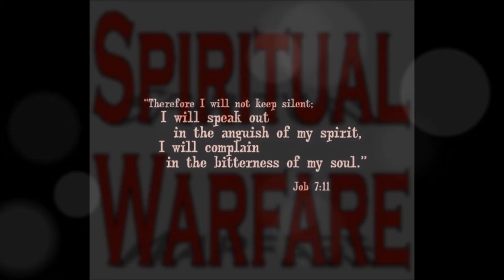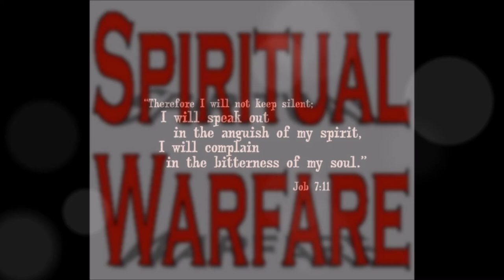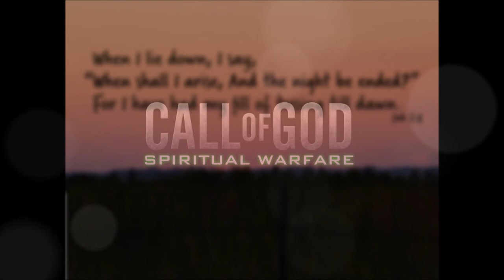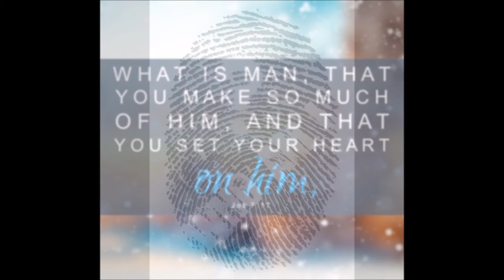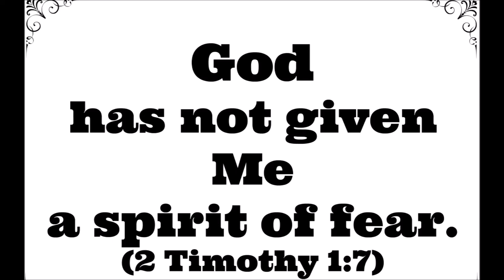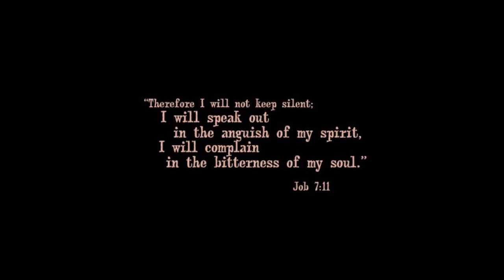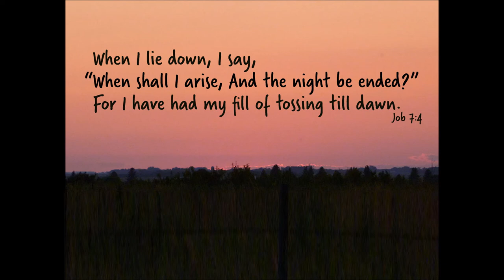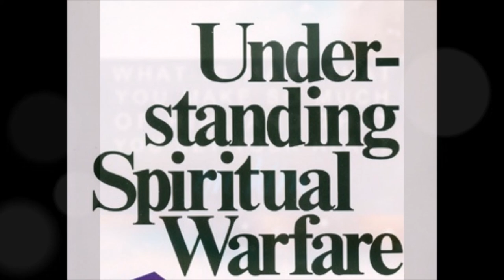வலியின் மொழி – யோபு – 7 - Job 7 - The Language of Pain - Dr. R. Jayakumar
By
Missions Coordinator
Saying Yes Jesus:
1. Acknowledge that you (along with all people) have sinned and fallen short of God’s standards.
2. Personally believe that Jesus Christ, who was God in human flesh, died for your sins on the cross and rose again. 1 Corinthians 15: 3 – 4